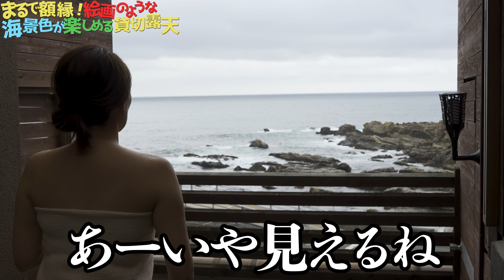【バイク女子】海を独り占めできる貸切露天風呂へ日帰りツーリング！千葉県鴨川市 ONSEN IN JAPAN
緊急事態宣言が明けたので、ずっと我慢していた貸切温泉ツーリングを再開！
それぞれのハーレーにまたがって、感染対策もばっちりです！
今回のお風呂は、額縁に閉じ込めたような海を独り占めできる不思議な露天風呂！
浴室の半分以上が湯船というのも、なんとも言えない贅沢感があって最高です！
やっぱりオーシャンビューっていいなぁ！

▼行かせていただいたお店&お風呂▼
・『KAMO Kitchen(カモキッチン)』
千葉県鴨川市前原58-1

・『潮騒リゾート鴨川』
千葉県鴨川市太海浜73-1

☆快く撮影OKしていただき、本当にありがとうございました☆

▼What's “TABIBANANA”?▼
新型コロナ感染拡大がきっかけで仕事を辞め、東京から千葉へ移住し古民家暮らしをスタート！
モノづくり大好き！町工場の孫娘『わさび』と、
工業高校出身/元自動車整備会社社員の『けん』。
気が合う“友達夫婦”がDIYをし、車いじりをし、ハーレーに乗りまくるチャンネルです！
ぜひ仲間になってください！

【メンバー出演歴】
●わさびちゃん(元バーゲンセール)出演歴●
‹テレビ›
ウチのガヤがすみません！/バクモン学園(準レギュラー)
『ぷっ』すま/一夜づけ/今夜もドル箱V
日村がゆく/お願い！ランキング/ZIP!
ものまねグランプリ/有田ジェネレーション
有吉ジャポン
NHKドラマ タリオ 復讐代行の2人
‹ラジオ›
サンドウィッチマンの天使のつくり笑い
‹雑誌›
月刊公民館 「バーゲンセールの 笑う公民館には芸人きたる」連載中
パチスロ7 「スロすろわさびちゃん」
‹映画›
仮面病棟
迷子のまいこのお兄さん

●けん(ピーチキス)出演歴●
‹映画›
屍人荘の殺人
ベイブルース25歳と364日
‹テレビ›
TBS日曜劇場 IQ246華麗なる事件簿
テレビ朝日 2夜連続ドラマスペシャル名探偵・明智小五郎
TBS火曜ドラマ Heaven？ ～ご苦楽レストラン～
TBS 水曜日のダウンタウン
フジテレビ めちゃ×2イケてるッ！めちゃイケ温泉　他

【その他YouTube】
♦「月刊公民館ちゃんねる」
全国の公民館を取材するお仕事をさせていただいています！

取材・映像編集・司会進行など承れます！